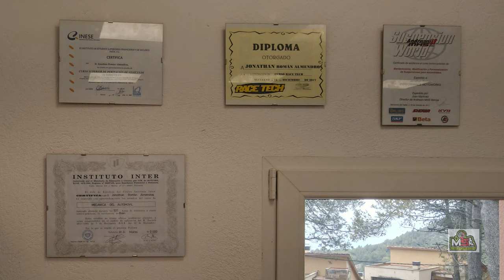MS SUSPENSIONS - 4K - DJI Mavic Air 2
Preparador de suspensiones, profesional.